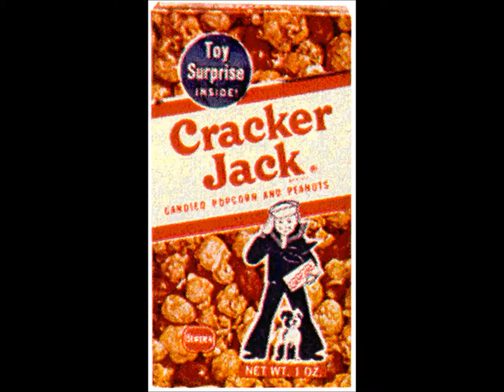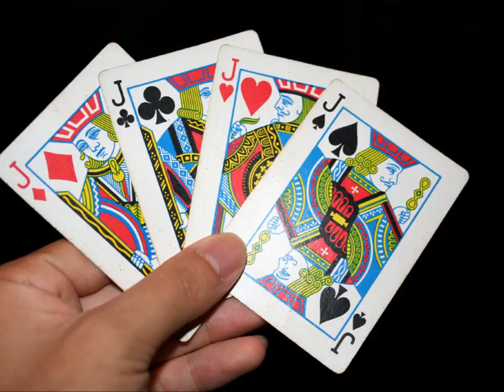The Jack Casual T Practice